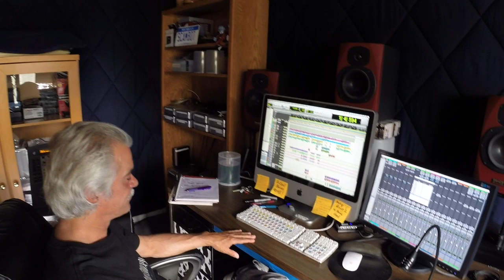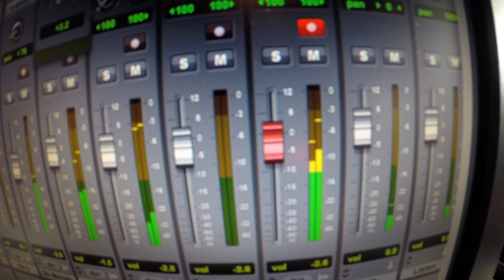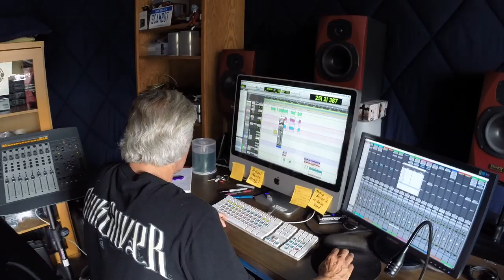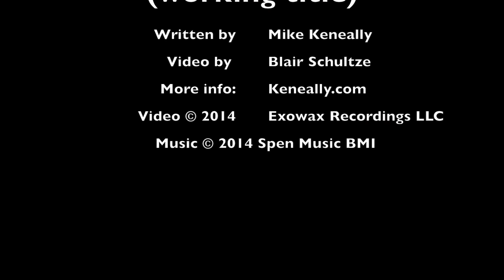Mike Keneally Creating Music for "Scambot 2": Episode 2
Blair takes us into the studio with Mike Keneally and engineer Mike Harris once again as they construct music destined for "Scambot 2," the upcoming middle album of Mike's Scambot Trilogy. Here, Mike is experimenting with vocals for a new song he's tentatively entitled "Roots Twist."